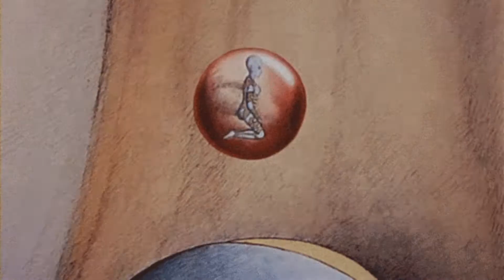grimes - go ( slowed + reverb )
when u go can i go wit u?